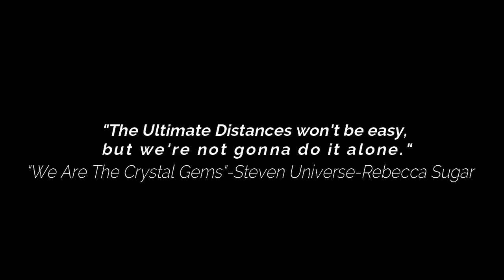The Kid From Youtube-Afro X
This is an original rap, the backing track is a no copyright beat.

The Kid From Youtube
by Afro X (Uriah Gillespie)

Welcome to the Show, we're glad you've come, bring your friends and get ready for an experience unlike anything you've ever seen before, we're pushing for 1000 subs, and while that's certainly a lofty goal, I'm sure we can reach it...one thing's for sure, you keep watching, and I'll keep putting up content, thanks again for watching this video!
___________________________________________________________________________________"Enter at your own peril, past the bolted doors where Impossible Things May Happen...That The World's Never Seen Before."-Makoto Iwamatsu (Dexter's Laboratory)